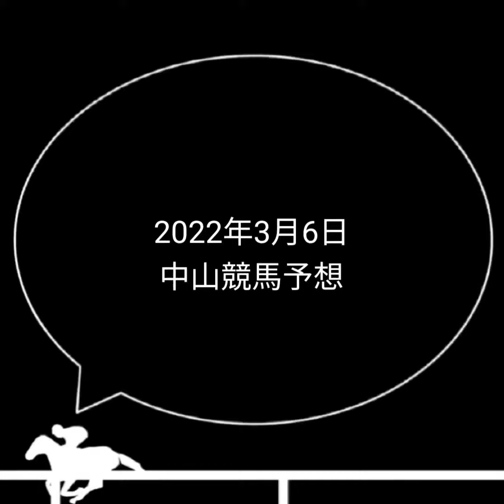競馬予想 | 2022年3月6日 中山競馬 | 紐狙い馬 全レース予想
2022年3月6日の中山競馬予想です。
中央競馬では妙味のある狙い馬をベースに予想しています。
平場、弥生賞、総武ステークス、湾岸ステークスの予想も含みます。